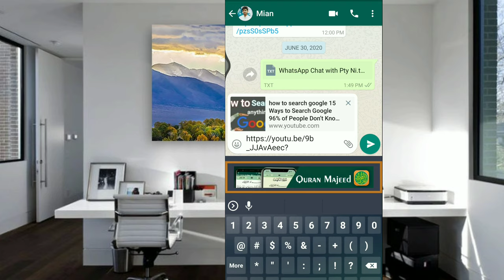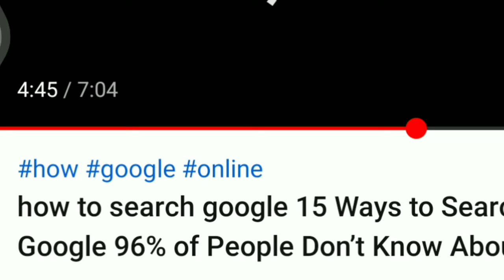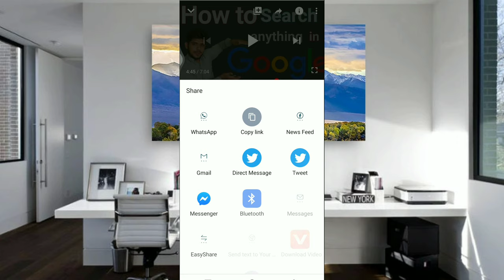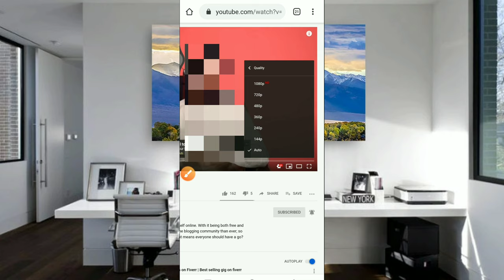Top 2 Awesome Android SECRETS, TIPS and TRICKS 2 Android Tricks you have to know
android tips by technical expert man
#2 Android Tricks you have to know
awesome tricks